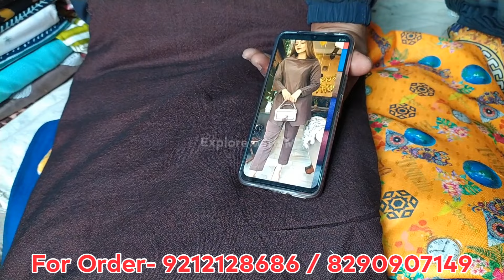Katran Market Mangolpuri | Branded Winters Fabric Collection | December 2021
About Market:
Katran Market, Mangolpuri Q Block, Delhi (Near Rohini) is a huge street market that has stalls that sell everything from fabric and dress material to night-suits, suit-sets, kurtas, bed linen, and much more.

***SHOP ADDRESS***
CHARU MATCHING CENTER
Shop No. 510, Katran Market, Mangolpuri, Delhi -110083

Gear Used in video
Video Recording : Redmi Note 8
Audio Recording : Boya

If you make any purchases through this video and do something damaging, it doesn't have the responsibility of Explore with M2 and youtube.

katran market
katran market mangolpuri shop no 474